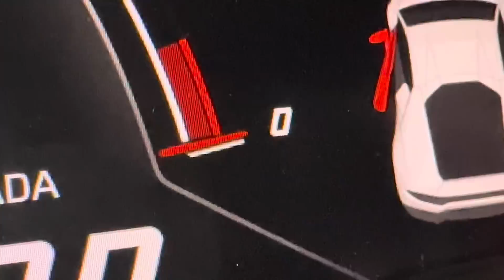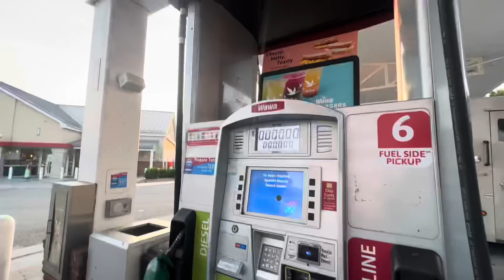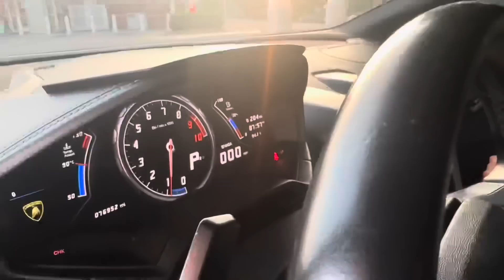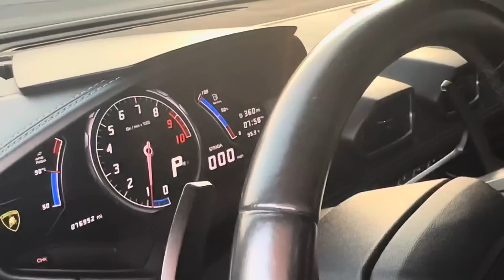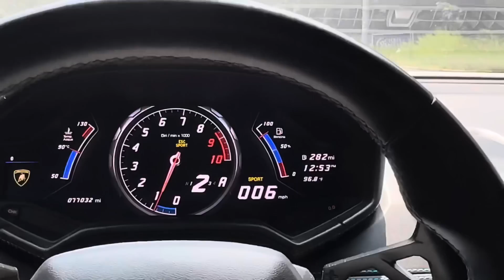HOW MUCH TO FILL UP MY LAMBORGHINI HURACÁN…